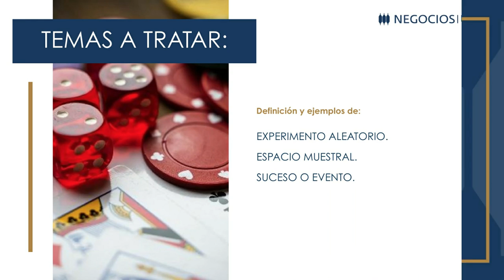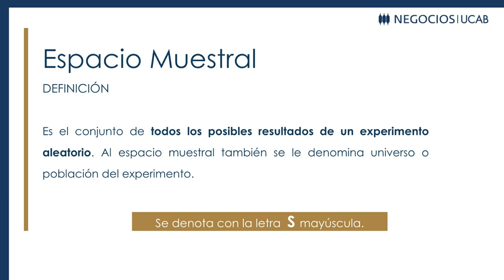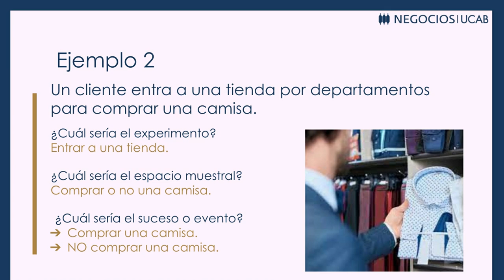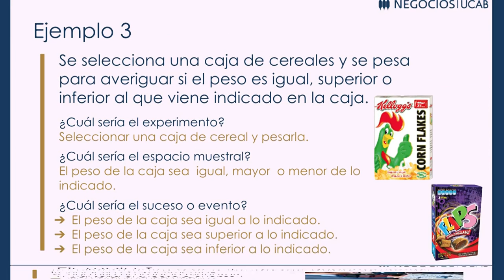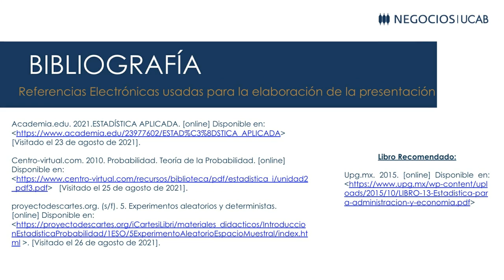Tema 2 - Probabilidad: Conceptos Básicos